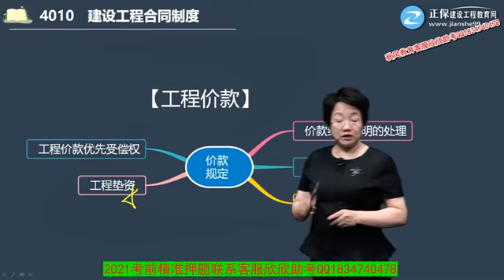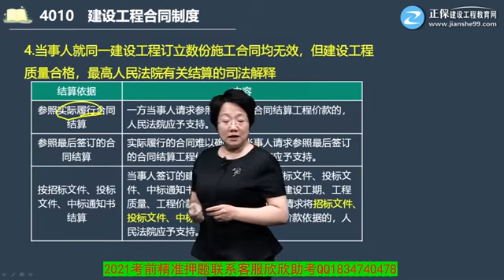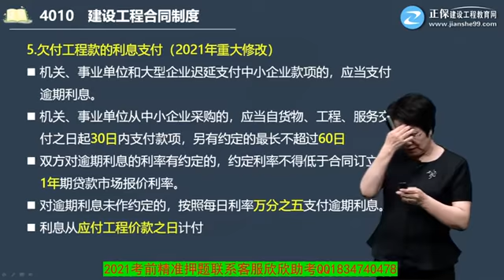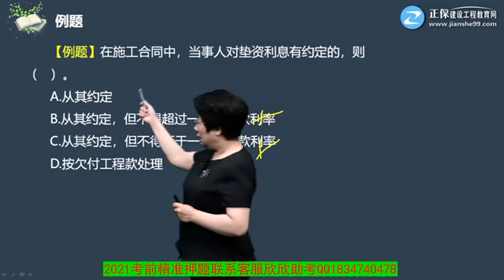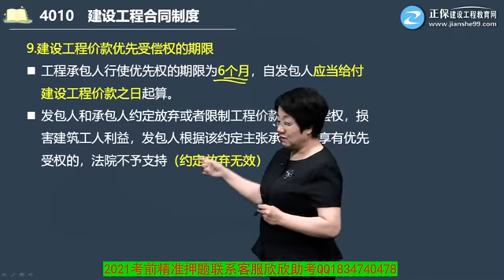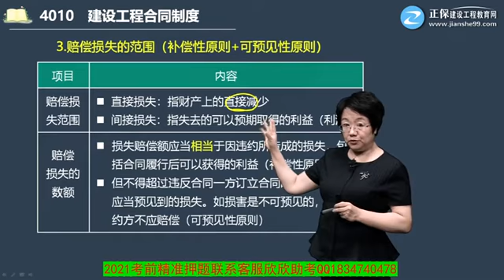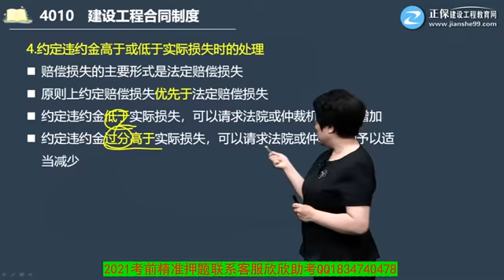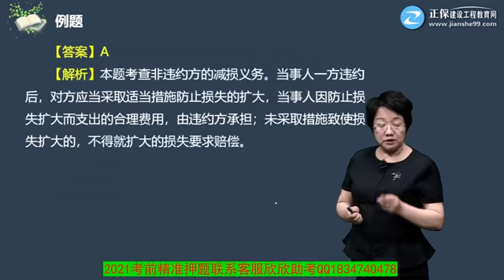2021年一级建造师 《建设工程法规及相关知识》 基础精讲班 JG网 王竹梅 1Z304000第02讲 建设工程合同制度（二）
2021年一级建造师 《建设工程法规及相关知识》 基础精讲班 JG网 王竹梅 本频道资源来源于网络，资源仅供学习参考，不得用于商业用途，本频道不承担任何版权问题。请在下载后24小时内删除。如不同意本条款请勿使用，谢谢合作！